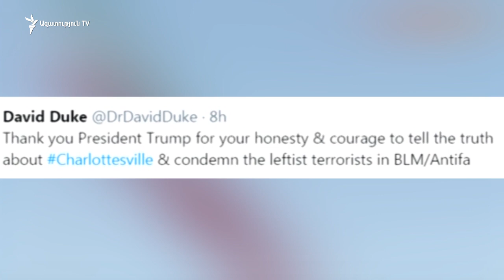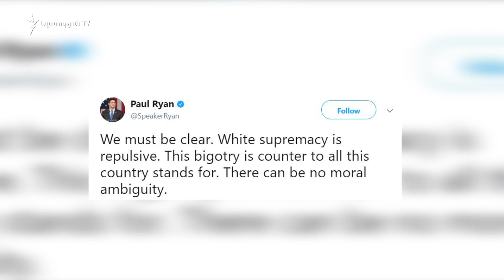Թրամփը Վիրջինիայում բռնությունների համար մեղադրում է երկու կողմերին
Ռասիզմը միանշանակ դատապարտելուց, այն չարիք որակելուց մեկ օր անց՝ երեկ, Միացյալ Նահանգների նախագահը կրկին պնդել է, թե անցած շաբաթավերջին Վիրջինիայում տեղի ունեցած բախումների համար մեղավոր են երկու կողմերն էլ: «Միջադեպի ոչ բոլոր մանրամասներն են հայտնի, սակայն հստակ է, որ ուժ կիրառվել է թե՛ աջերի, թե՛ ձախերի կողմից», - հայտարարել է Սպիտակ տան ղեկավարը՝ պատասխանելով լրագրողների հարցերին: